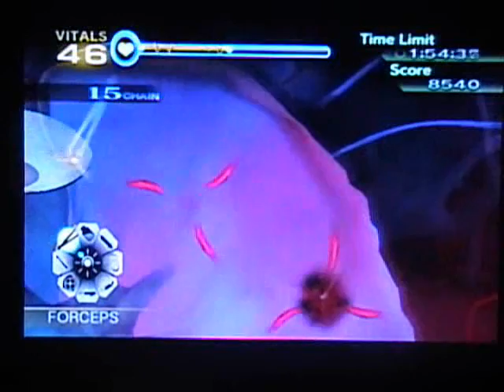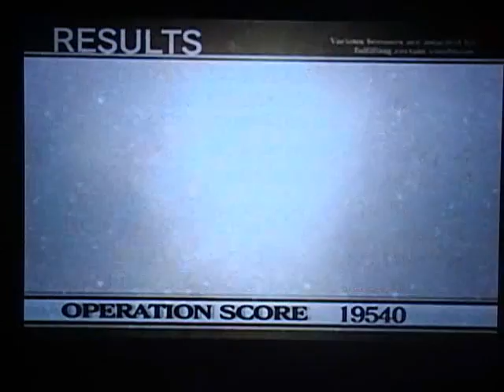Let's Play Trauma Center: New Blood Bonus 3b: "Challenge 3" (2/2)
Another challenge operation.